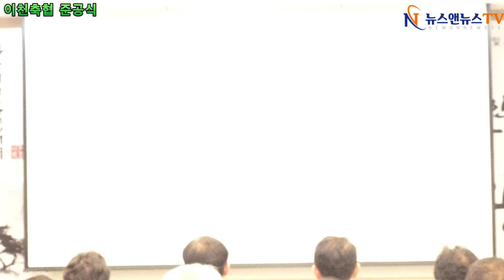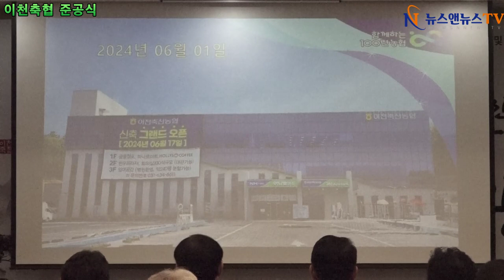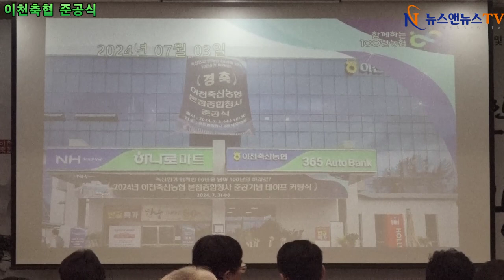2024 이천축협 본점 준공식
2024 이천축협 본점 준공식

[배석환 기자]=이천축협(조합장 임영묵)은 2년의 공사를 마무리하고 3일 이천시 구만리로 107길에(중리동) 에서 준공식을 가졌다.

이 자리에는 이천시 김경희 시장, 송석준 국회의원, 박명서 이천시의회 의장 등 이천관내 내,외 등 약 5백여 명이 참석해 준공식을 축하했다.